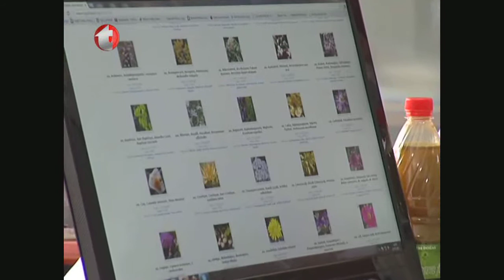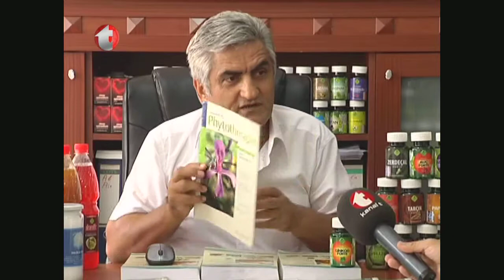Çeşitli Bitki Fotoğrafları, Şifalı Bitkiler Fotografları, Şifalı Bitkiler Ansiklopedisi,Gökçek Ofisi